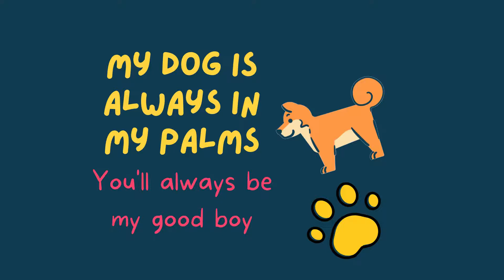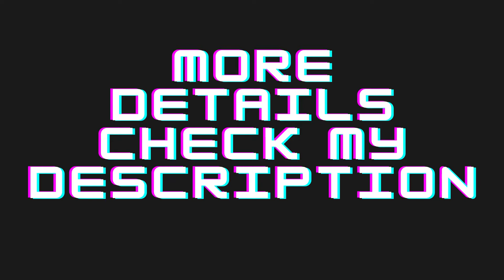my dog is always in my palms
Ree trade hub
All in one Hub

ree my dog is always in my palms White t-shirt (men and women)
Product Details
Slim fit, unisex MATERIALS 50% Polyester, 25% Combed Ringspun Cotton, 25% Rayon